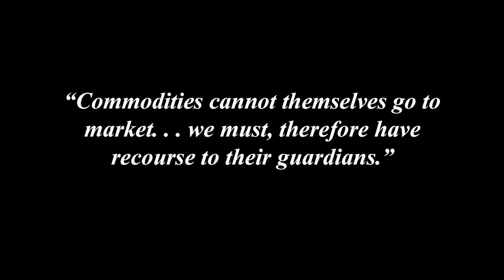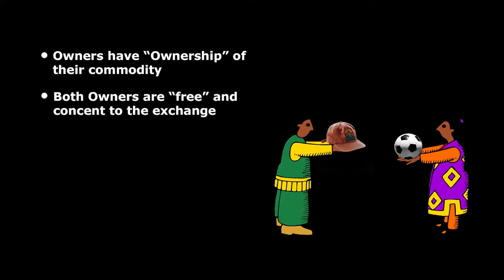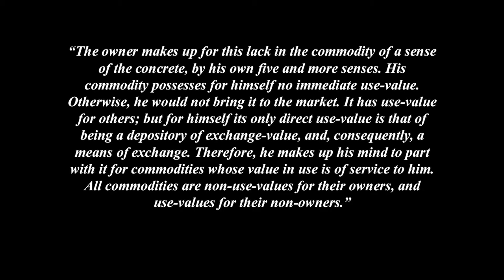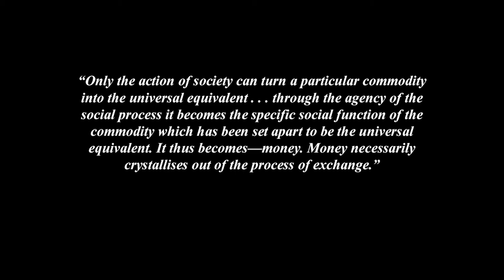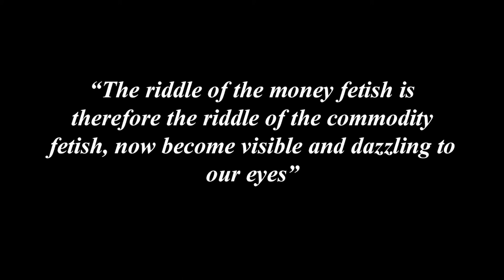Understanding Marx's Capital Volume 1 Chapter 2 - Exchange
Part 1 - Commodities and Money
Chapter 2 - Exchange

00:00 - Chapter 2
00:36 - Exchange
03:57 - The History of Money
06:33 - A Few Extra Thoughts
08:52 - History of Development

This video is a look at Chapter 2 of Marx's Capital, The Process of Exchange. Marx is determining how Value and Exchange relations between people gave rise to money, the Universal Equivalent.

and